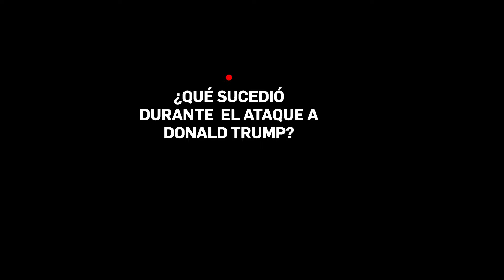Trump en Pennsylvania: lo que realmente pasó en durante el ataque